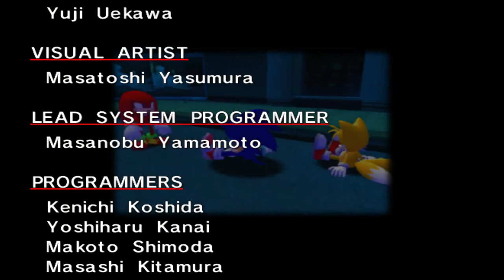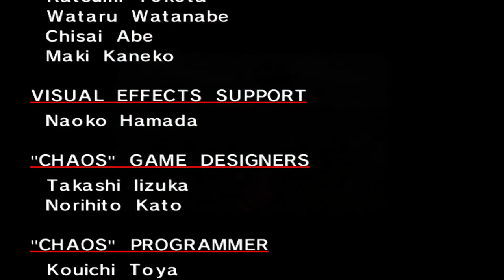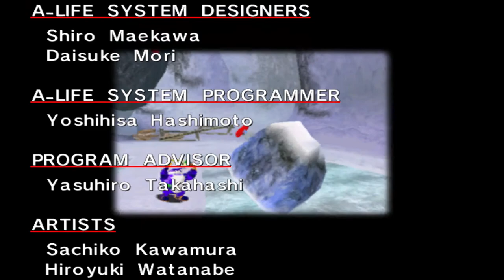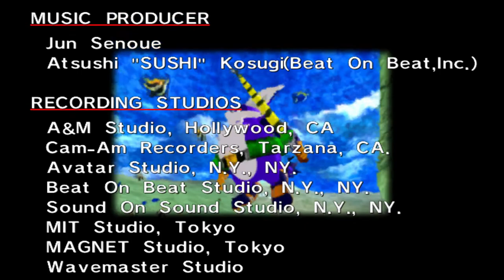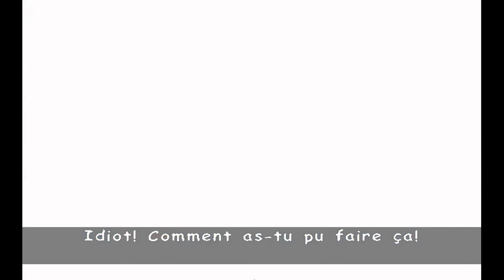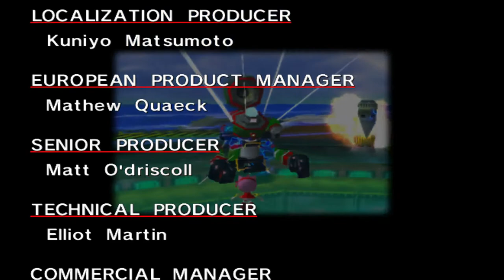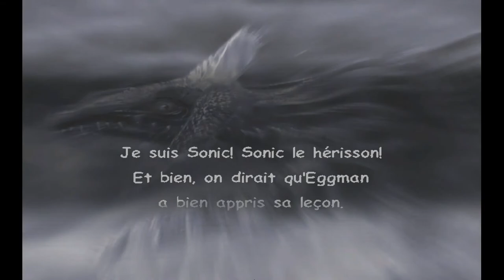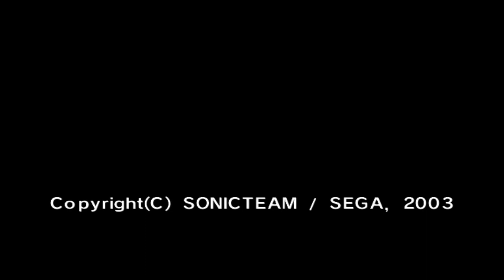(FULL HD 60FPS) Sonic Adventure DX partie 2/2 Live Let's Play FR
Bien sympa comme live :), on continuera vendredi soir à 21h sur du Pokémon et dans quelques temps Sonic Unleashed ;).

Différents vieux Let's Play sur pas mal de Sonic (Adventure 1,2, Heroes...) regroupés en une seule playlist

Qualité optimal du live, profité car ça sera le dernier ! (trop long à upload les rediff Full HD).